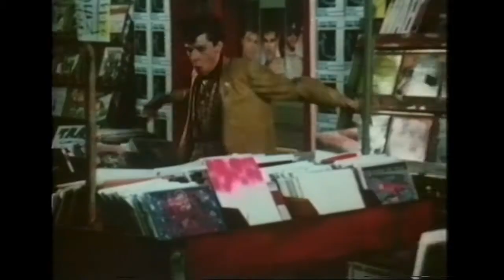Trailer - PRETTY IN PINK (1986, Molly Ringwald, Andrew McCarthy, Jon Cryer)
Deutscher Kino-Trailer zum Kultfilm "Pretty in Pink" von Howard Deutch. Mit Molly Ringwald, Andrew McCarthy, Jon Cryer, James Spader, Harry Dean Stanton, Annie Potts, Alexa Kenin, Andrew Dice Clay, Gina Gershon, Dweezil Zappa, Kristy Swanson u.a.